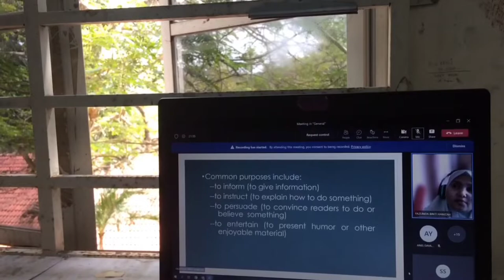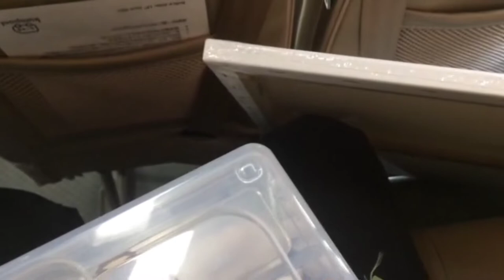Uni Diaries | Life as a fine art student during final.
Hi! Hope you enjoy the video